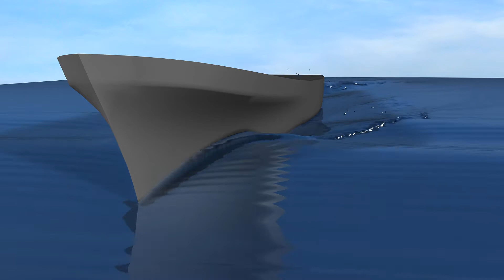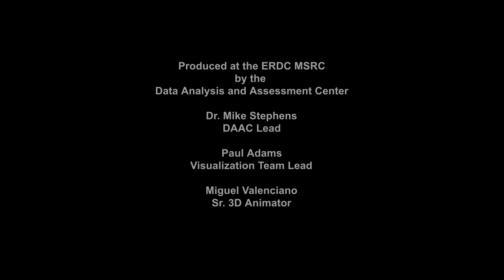Athena in waves